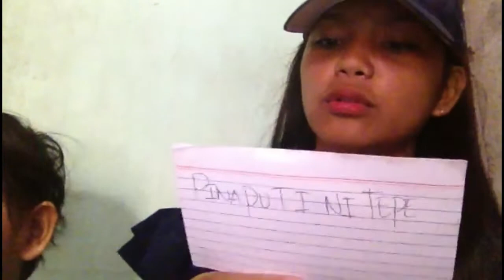TONGUE TWISTER challenge accepted 🙊❤️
Editor
iMovie
Original sound